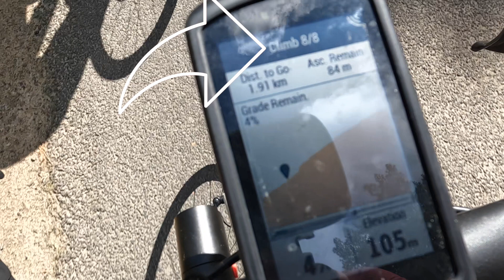SADIS! GOWES 300 KM DALAM SEHARI | United Energy Around The Bay 2022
United Energy Around The Bay 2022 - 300 KM